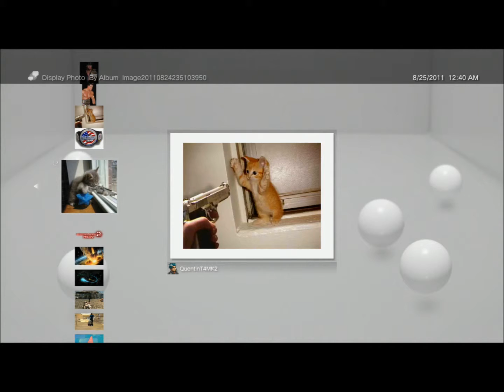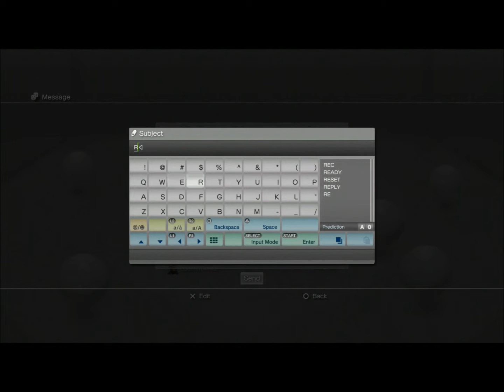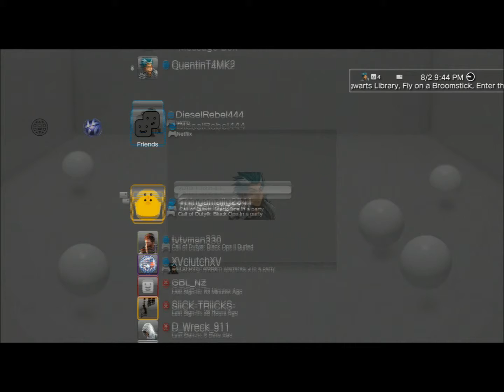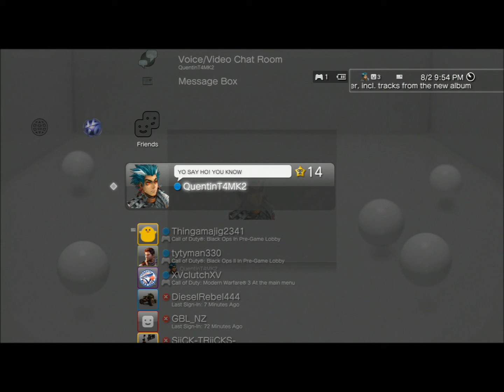Lost Laughs Ep 2